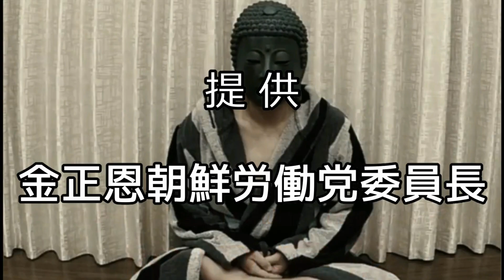【大都会北見】石北本線A60北見駅②新・車載動画編【オホーツクの中心都市】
※この動画はスポンサーの提供を受けています。
【PCパーツ】
【TVゲーム】
【アニメDVD】

Google map

【アニメDVD】
一部を表示